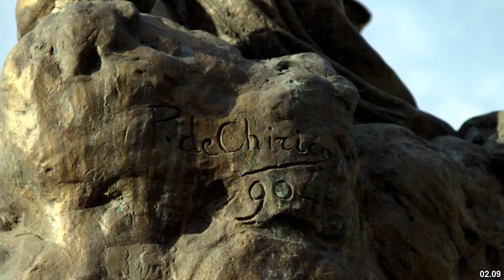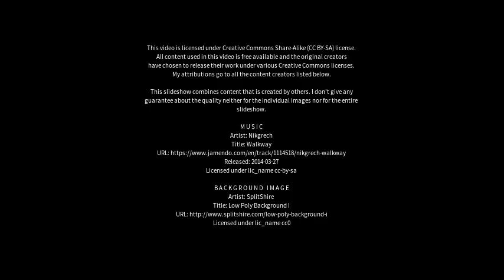Best places to visit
Best places to visit - Aparecida (Brazil) Best places to visit - Slideshows from all over the world - City trips, nature pictures, etc.